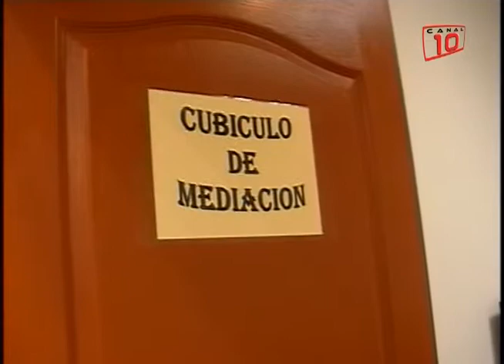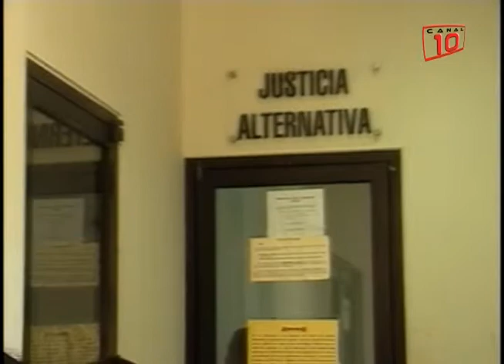Cozumel: Remodelan oficinas de justicia alternativa